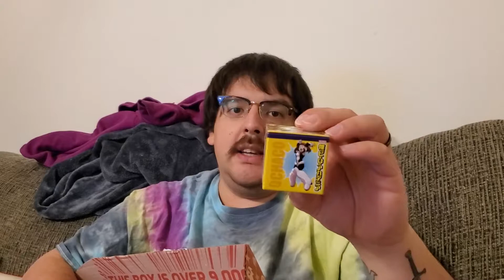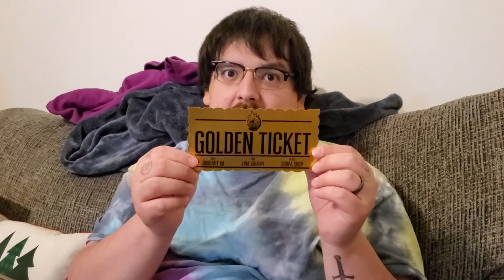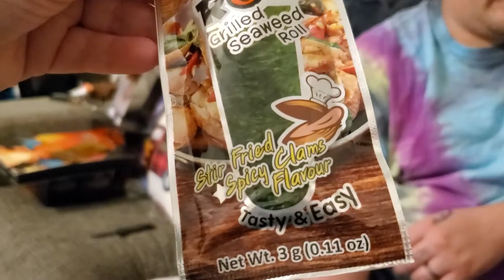Soupa Saiyan Subscription Box Opening!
Soupa Saiyan Subscription box opening! We also say goodbye to 2020!

Justin Tiktok: holobethyname